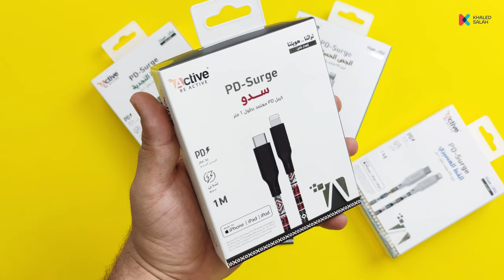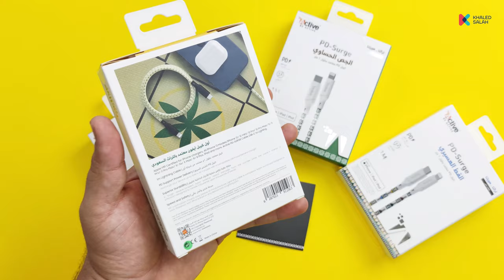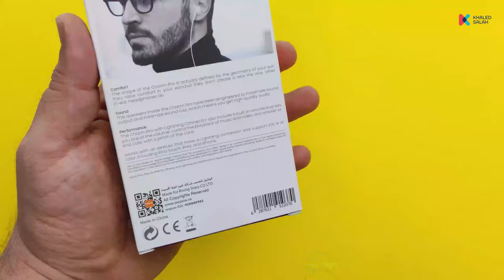ACTIVE أول كابلات شحن ايفون معتمدة من ابل بالتراث السعودي من